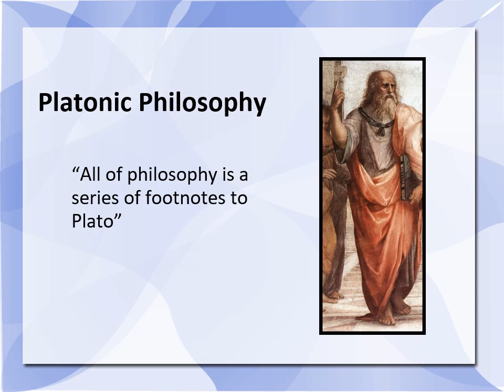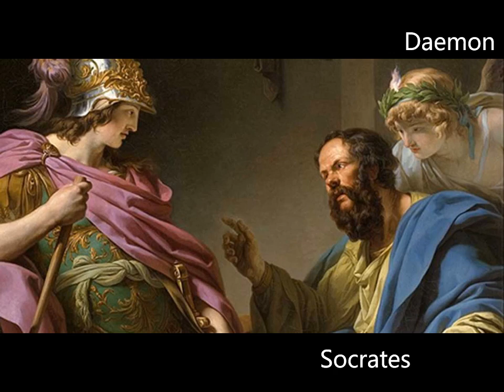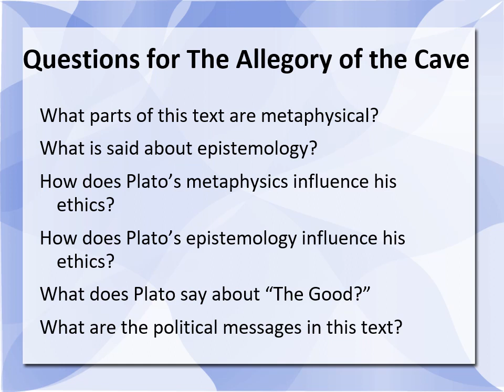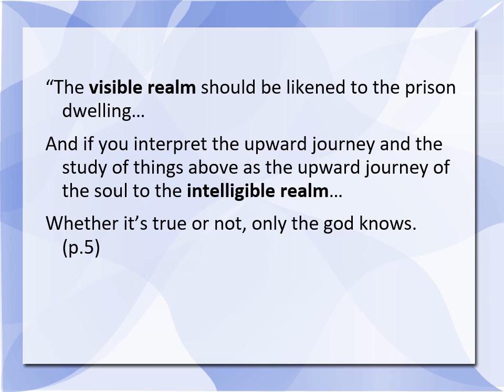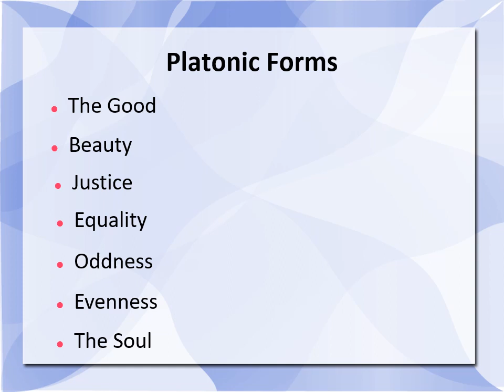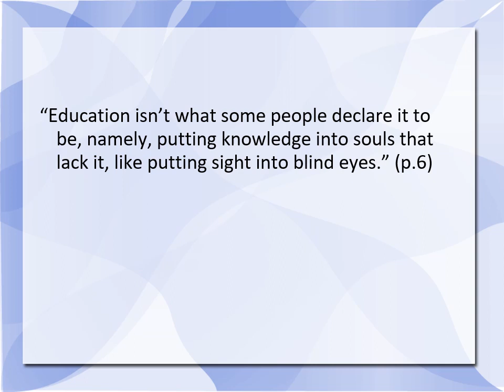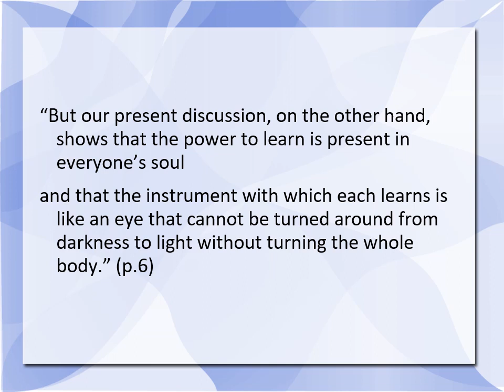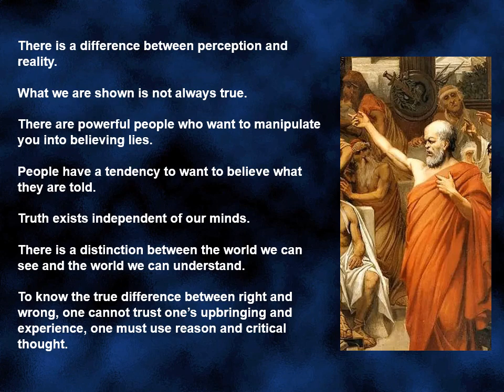Plato and the Allegory of the Cave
A discussion that includes The Life of Socrates, Plato's Metaphysics, Epistemology and Ethics as well as Plato's Critique of Democracy.